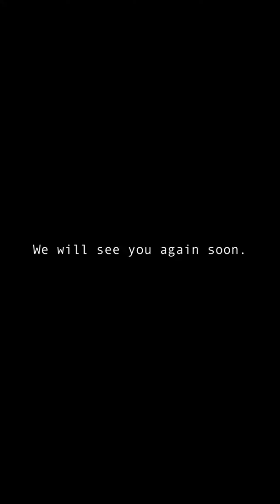Shadyside Strong: Messages for our friends